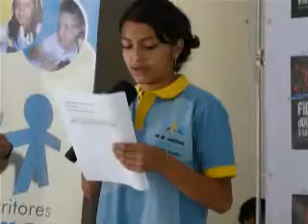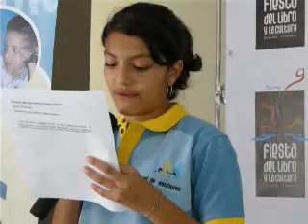Recital del terror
Es un especial de terror se convirtió la 4ª sesión de la Red de Escritores Escolares que se presenta todos los días en la Fiesta del Libro y la Cultura.